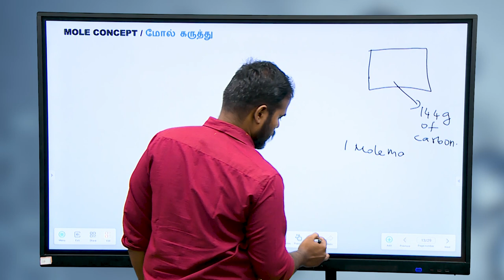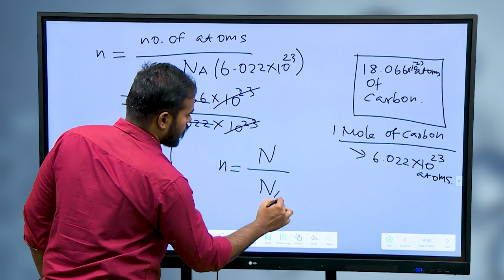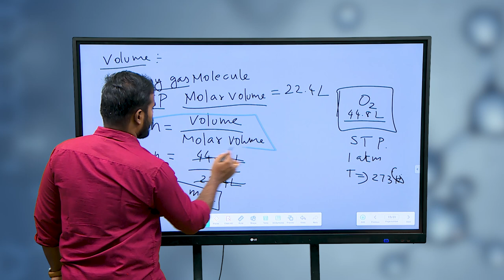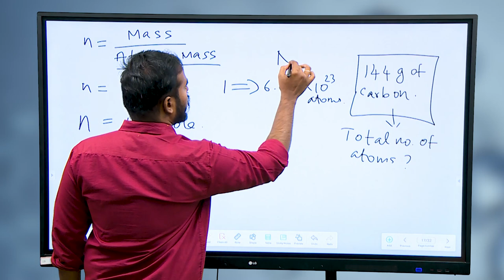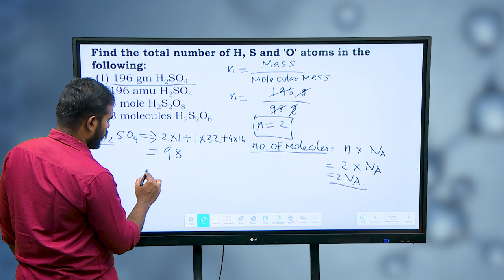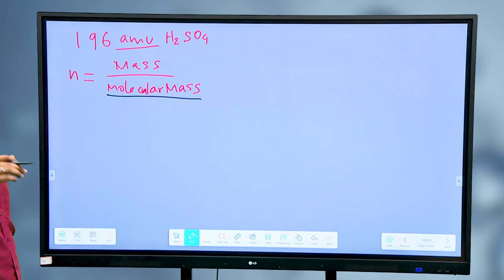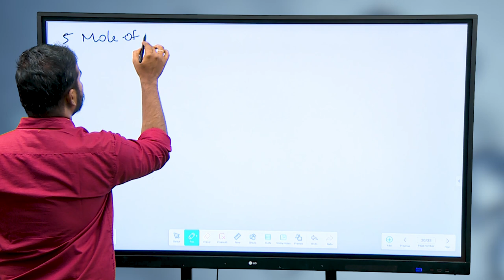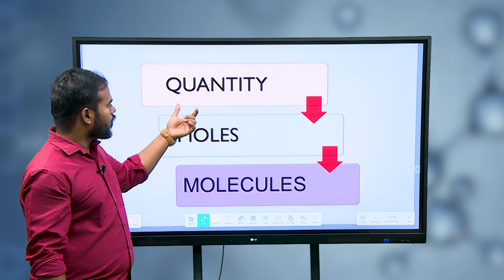TNGS JEE Chemistry - Some Basic Concepts -2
Chemistry - Some Basic Concepts - Mole Concept Part II